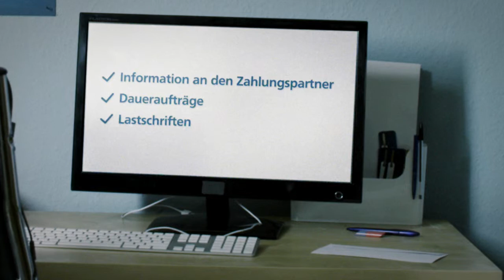UmzugsService Ihrer Volksbank Neckartal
Steht ein Tapetenwechsel vor? Ihre Volksbank Neckartal unterstützt Sie dabei alle Formalitäten rund um Ihr Konto abzuwickeln. Profitieren Sie jetzt von unserem VR-UmzugsService.